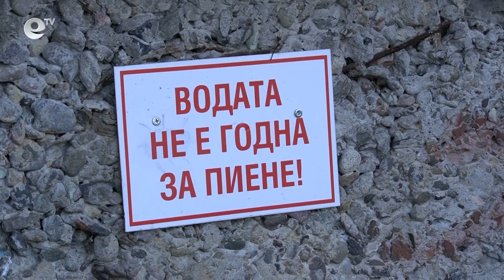Три обществени водоизточника в Кърджали с наличие на Ешерихия коли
Бактерии има във водата на три обществени водоизточника в Кърджали. Ешерихия коли е открита от Регионалната здравна инспекция в града. Здравните власти предупреждават, че течността от тези чешми не е годна за консумация.